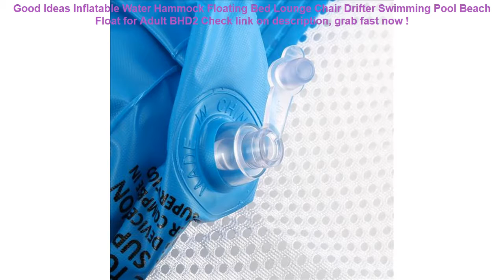Inflatable Water Hammock Floating Bed Lounge Chair Drifter Swimming Po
13+ best price Inflatable Water Hammock Floating Bed Lounge Chair Drifter Swimming Pool Beach Float for Adult BHD2 Good Ideas.

| Discount : 32%

Hello, today i want to Give some information about Inflatable Water Hammock Floating Bed Lounge Chair Drifter Swimming Pool Beach Float for Adult BHD2

At this time of writing, the Inflatable Water Hammock Floating Bed Lounge Chair Drifter Swimming Pool Beach Float for Adult BHD2 has garnered 75 customer reviews with rating of 4.6 out of 5 stars. Not a bad score at all as if you round it off, it’s actually a perfect five already. From the looks of that rating, we can say the product is promising mostly because of the following main reasons:

1. Convencient to Use
Many users love the Inflatable Water Hammock Floating Bed Lounge Chair Drifter Swimming Pool Beach Float for Adult BHD2 for the convenience it brings.

2. Easy to Handle
If you’re a first-time use, you would have no problem with the Inflatable Water Hammock Floating Bed Lounge Chair Drifter Swimming Pool Beach Float for Adult BHD2 because it’s fairly elementary in usage.

3. Real Value for Money
All the benefits people are now enjoying from the Inflatable Water Hammock Floating Bed Lounge Chair Drifter Swimming Pool Beach Float for Adult BHD2 at the current price its being sold both online and in stores makes it a really sweet deal that just doesn’t get any better.
VODOOL Car Seat Back Cover Protector For Kids Children Baby Kick Mat From Mud Dirt Clean Car Seat Covers Automobile Kicking Mat =

Waterproof Clear Sensitive PVC Touch Screen Phone Case for Smartphones up to 5.8 inch for iphone 6 7 8 X plus =

Baby Cloud Bath Toy Kid Bathroom Education Water Toy Child Boys Girls 1 to 3 Happy Toddler Bathtub Foam Beach Swimming Pool =

Waterproof Hot Children Elastic Cartoon Printed Swimming Caps Sports Pool Cute Swim Hat for 3-9 years old Kids/Boys/Babys =

INTEX 229*229*66CM Backrest Seat Swimming Pool Oversized Zwembad Piscine Gonflable Kids Pool With Pump =
Relaxing Baby Inflatable Swimming Circle Double Raft Float Swimming Ring for Kids Pool Bathing Accessories with Gifts Toys =
6.0'' Waterproof Phone Case Cover Touchscreen Cellphone Dry Diving Bag Pouch with Neck Strap for iPhone Xiaomi Samsung Meizu =
YUYU new inflatable lounge chair pool float swimming pool swim ring hammock 8 color inflatable lounge bed for swimming =
1000D Nylon Tactical Bag Outdoor Molle Military Waist Fanny Pack Mobile Phone Key Mini Tools Waterproof Airsoft Sport Pouch =
KISSCASE Waterproof Mobile Phone Case For Huawei P20 Pro Mate 20 Lite P30 P10 Luminous Bag Cases For iPhone XS XR X Cover Coque =